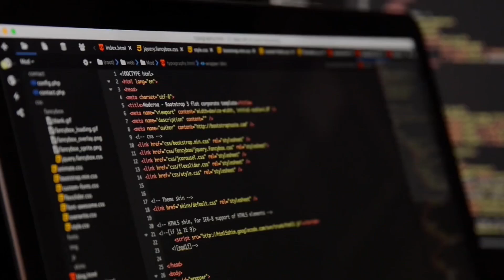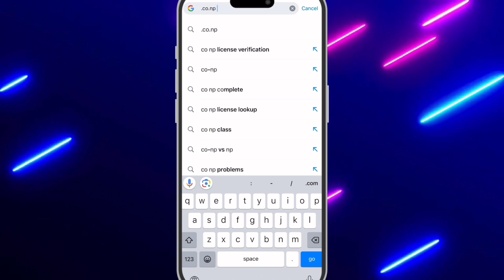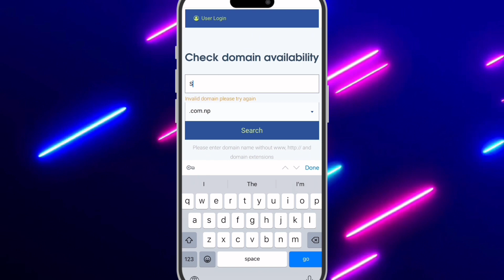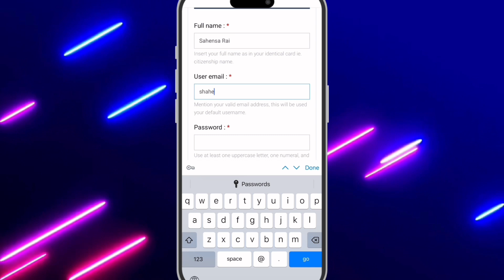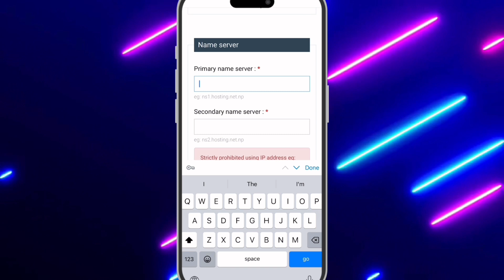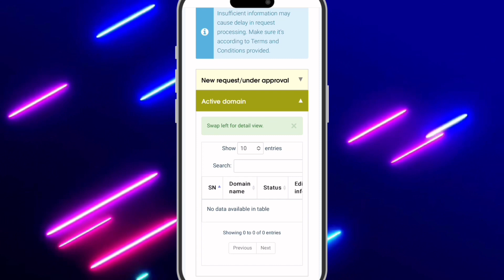How To Register Free COM.NP Domain ( Lifetime FREE | Com.np Domain Kasari Registration Garne ?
How To Register Free Com.Np Domains In Nepal ?
If you are looking for free personal domain
This video will help you i will show you how can register free domains in nepal

My Equipment

How to buy domains

How to register free domains

How to register com.np domain

Domains buy

Free domain

domain registration

how to get free domain namehow to get unlimited free hosting for lifetime